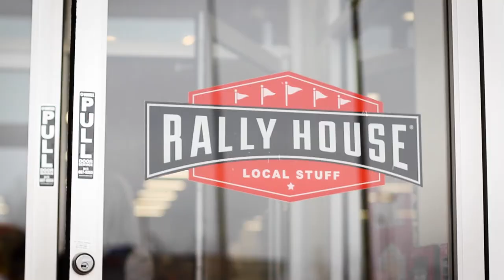Gear Up For Football This Fall With Rally House Texas!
Featuring the largest selection of Dallas Cowboys jerseys for your favorite players like Dak Prescott and Ezekiel Elliott, Rally House is your go-to Cowboys jersey shop in Dallas Fort Worth. We also carry the full assortment Officially Licensed 2021 NFL Sideline and On-Field t-shirts, hats, and jackets that you will see all season long on TV and at AT&T Stadium including exclusive Training Camp, Salute to Service, Cold Weather and Crucial Catch gear! Rally House Texas also carries the most popular and unique NCAA and College gear for back to school and gameday for your favorite college teams including the Texas Longhorns, Texas Tech Red Raiders, Texas A&M Aggies, SMU Mustangs, TCU Horned Frogs and more! Shop trending styles like tie dye, Nike and college football apparel at your local Rally House location. Get ready for kickoff in-store and online at rallyhouse.com today!